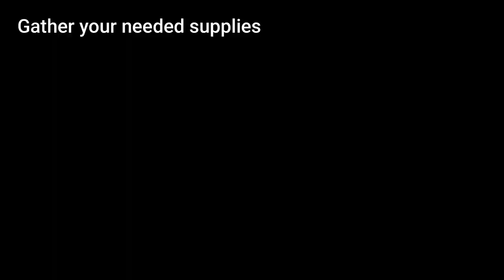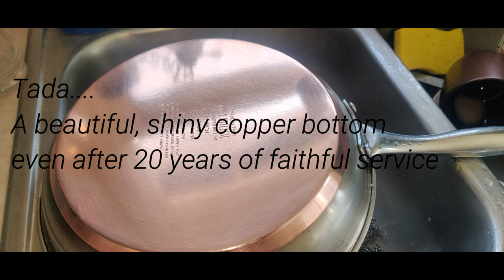Cleaning Copper Bottom Pans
If you take pride in having beautiful cookware but struggle keeping your copper bottom pans clean, follow this quick and easy tutorial. The pan in my demonstration has been our main frying pan for 20 years and still looks great.